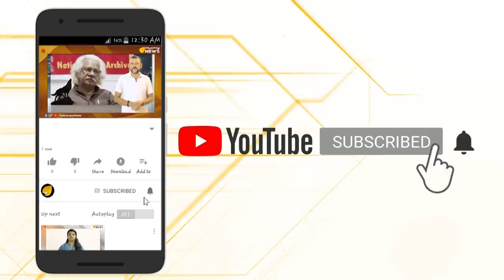പാകിസ്ഥാൻ ഭീകരതയുടെ വികൃത മുഖം, ആരെയും എന്തും ചെയ്യും..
സിഖുകാരെയും ഗുരുദ്വാരയെയും ക്രൂരമായി  ആക്രമിച്ച് പാകിസ്താനിലെ മുസ്ലിം മതമൗലികവാദികൾ